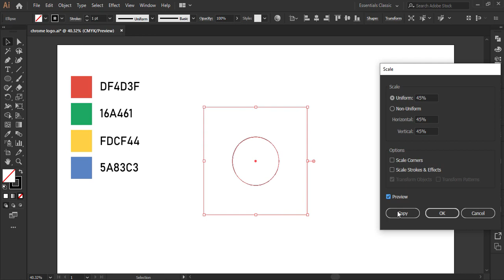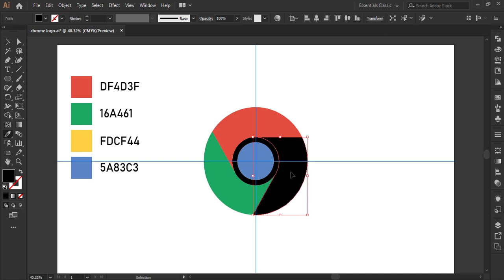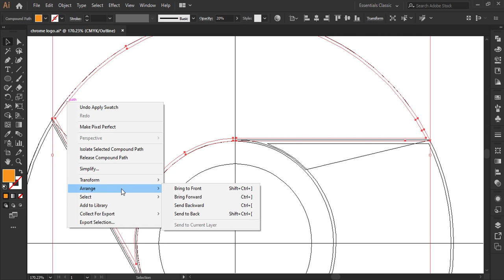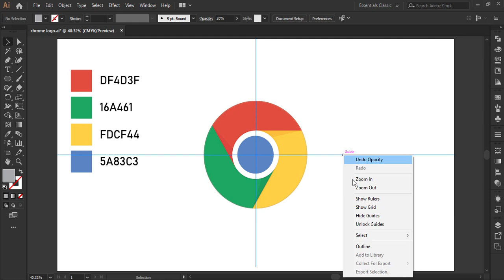Google Chrome Logo Design || Design the Google Chrome Logo in Adobe Illustrator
Adobe Illustrator Google Chrome Logo Design Tutorial.